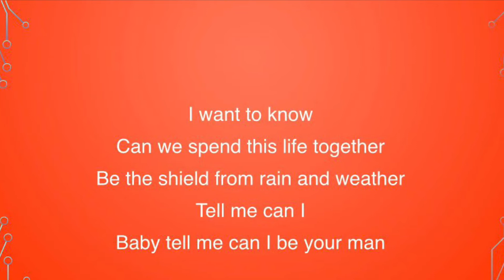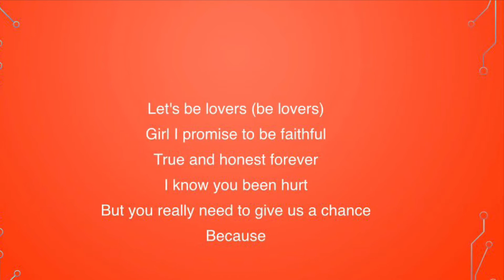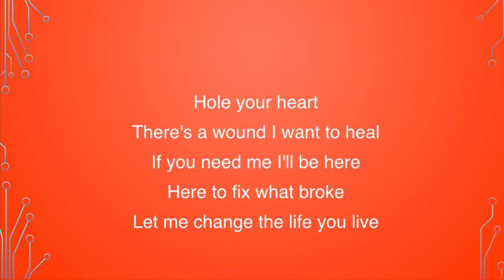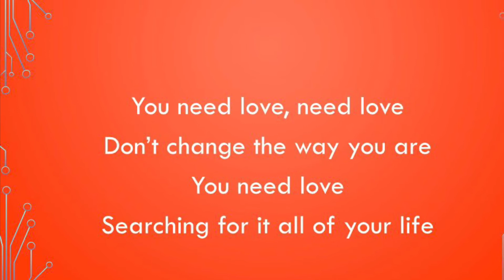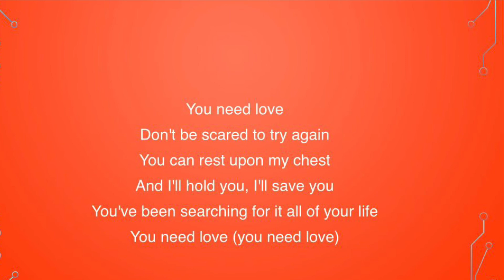Backstreet Boys | All Of Your Life (You Need Love)